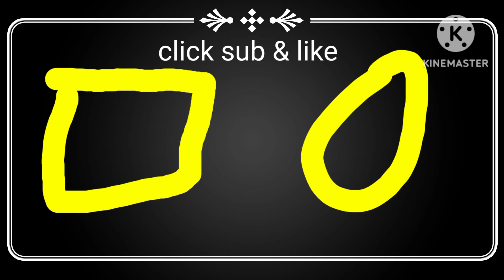pngh@work gets grounded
why's pngh going to job!?